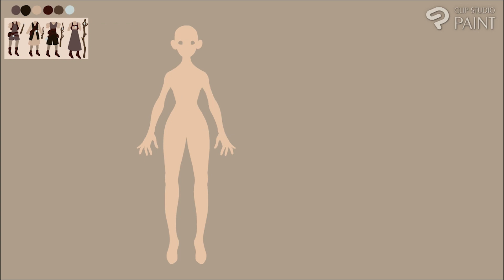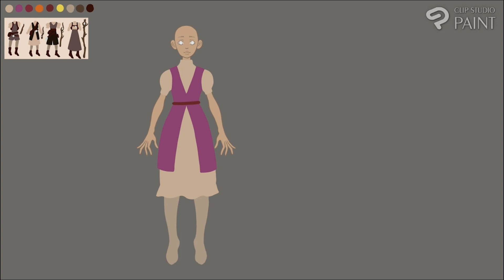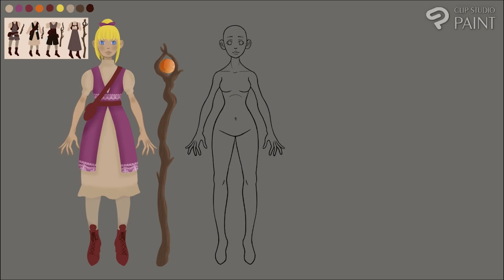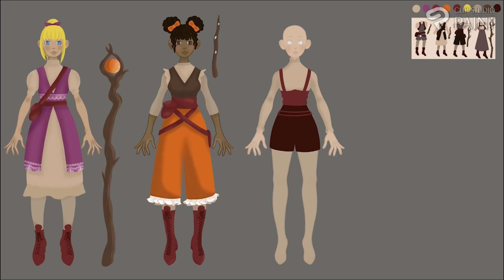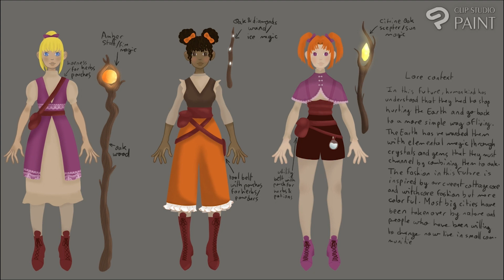Symbiosis with Nature | Character concept art AsusPro Artist Awards 2023 Entry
Une planche de concept art réalisée pour le concours AsusPro Artist Award 2023 dans la catégorie Design Graphique. N'hésitez pas à me suivre sur mes réseaux pour avoir des nouvelles de mes nouveaux projets !

LIVE STREAMS :

👾 Pour voir les lives en directs, venez me follow sur twitch

MUSICS :

Music from Uppbeat (free for Creators!)